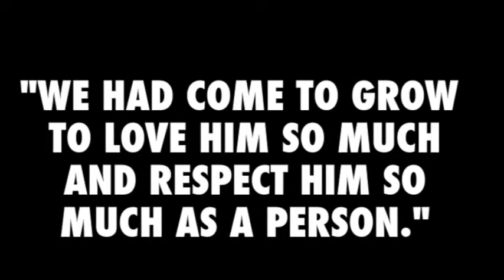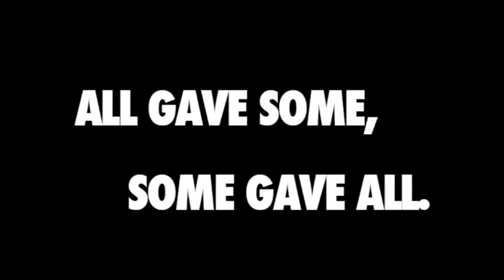Corporal Jamel Clagett Memorial Video by the Southern Maryland Blue Crabs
This video, in memory of Cpl. Jamel Clagett, played at Police Memorial Night at the Southern Maryland Blue Crabs game on May 15, 2015.